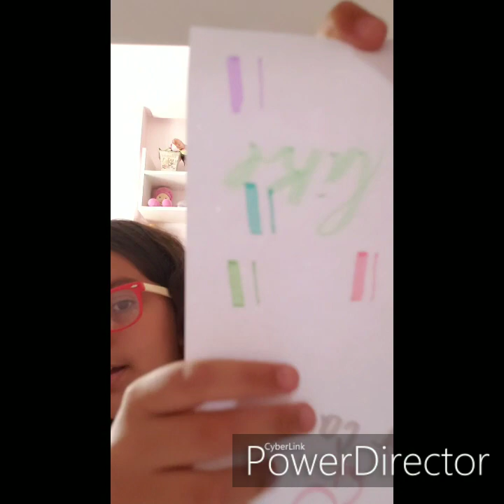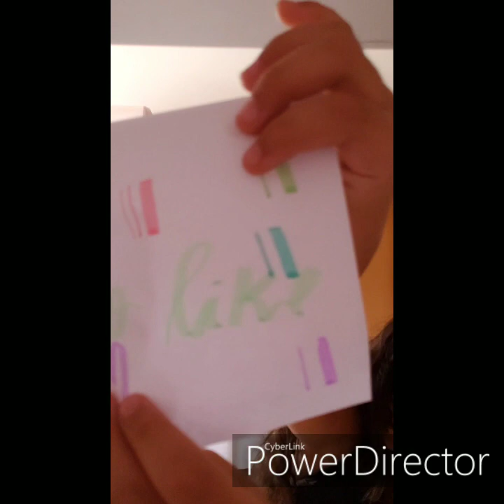Um pouco da minha rotina de um sábado, testando stabilos + compra diário da Sara .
Olá pessoal nesse vídeo eu mostrei minha rotina !!!

E se vcs quiserem Sara testa deixem nos comentário e se ñ tiver ativo deixe 15 likes para eu fazer esse novo quadro!!